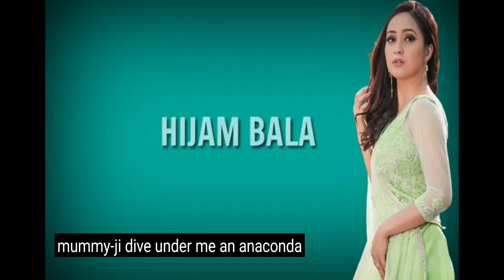Bala Hijam Lovely❤ Memorising Viral Videos....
Bala lovers team.